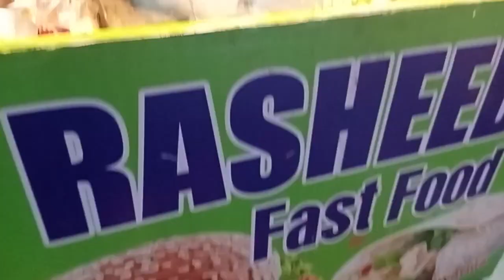Rasheed bakery | boti burger | Ayeshahbaz shahzain vlog sasta or mazeedar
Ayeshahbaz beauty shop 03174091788